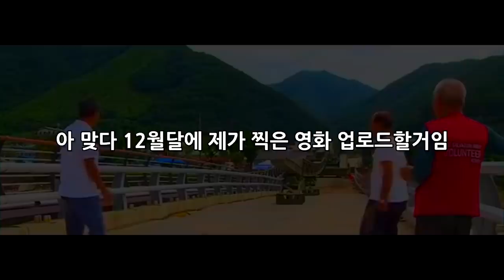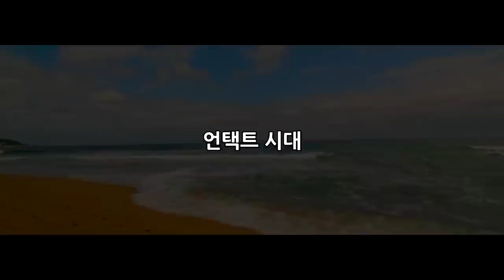원전 위기 가상 시나리오 : 거짓의 대가 1부_[센서 스튜디오]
[ BGM ]
영상 내 BGM : Dark Man, For You  King, Warrior women, The Last Stand, In Light Of Darkness